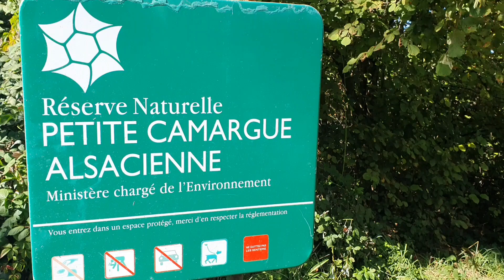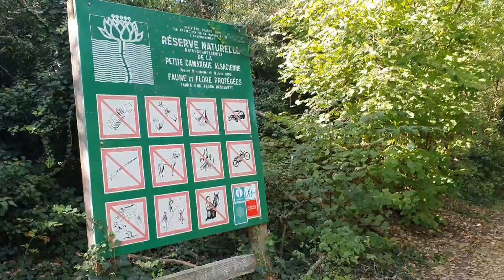Petit Camargue Part 1